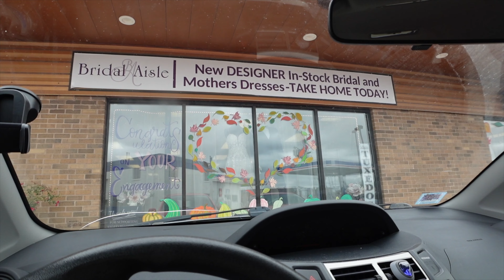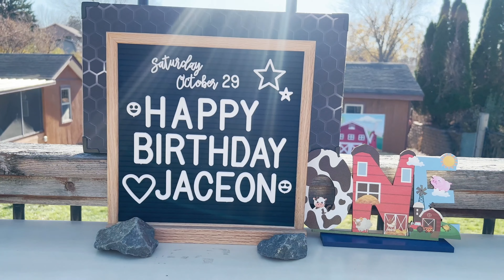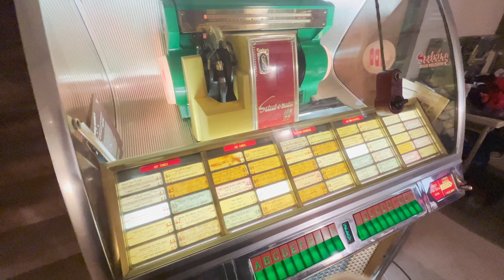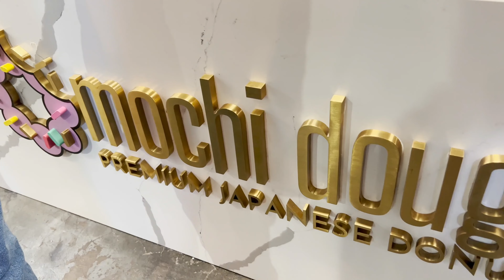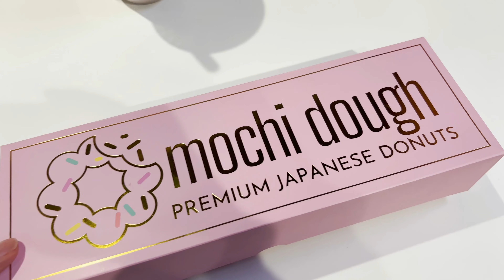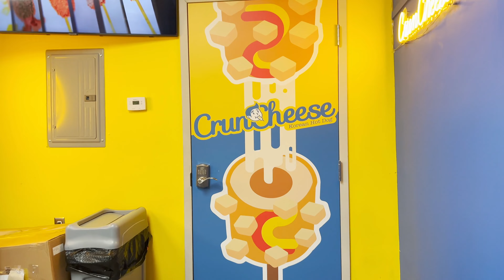Loj Leeb Diary:wedding dress shopping, birthday, wedding, decor hunting, and eats!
Some bits and pieces of October and November. I can't wait for Thanksgiving ya'll!

Hi, I'm Lia. I like to create vlogs to look back on. I hope these vlogs inspire you to live wholeheartedly.